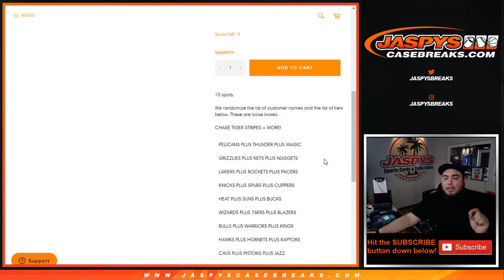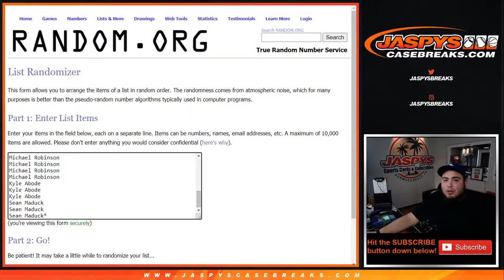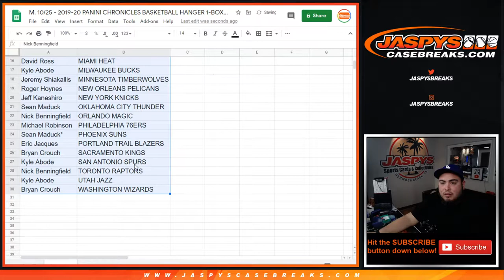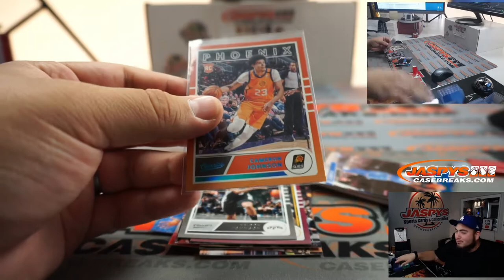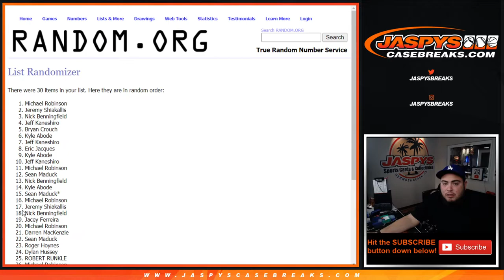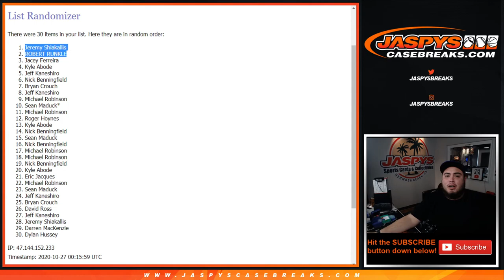M. 10/25 - 2019-20 PANINI CHRONICLES BASKETBALL HANGER 1-BOX BREAK #1 *RT*